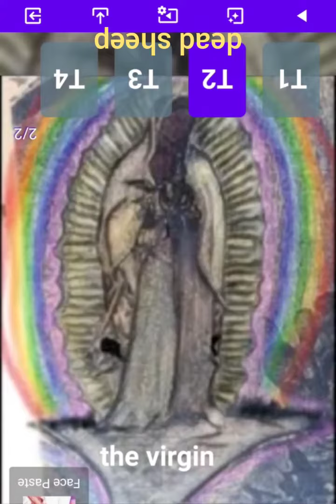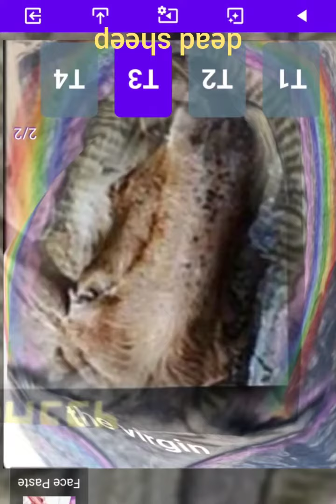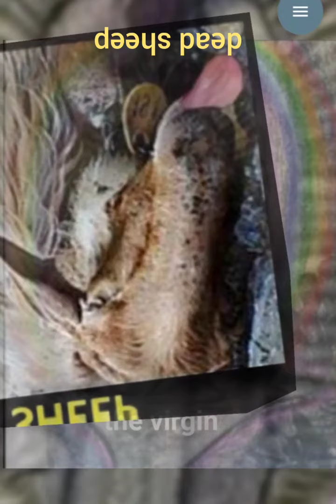those who hide their plans, they turn everything upside down Jonathan Kleck the virgin dead sheep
Isaiah 29:16

16 Surely your turning of things upside down shall be esteemed as the potter's clay: for shall the work say of him that made it, He made me not? or shall the thing framed say of him that framed it, He had no understanding?

those who hide their plans are doomed they turn everything upside down Jonathan Kleck the virgin dead sheep

This is it 4321

thisisit4321 Ministry

Jonathan Kleck is an End Times Harbinger

Real Modern Day Prophet

Jonathan is the "before the fire" guy

Noah was the "before the flood" guy

2 Peter 3:10
KJV

10 But the day of the Lord will come as a thief in the night; in the which the heavens shall pass away with a great noise, and the elements shall melt with fervent heat, the earth also and the works that are therein shall be burned up.

those who hide their plans are doomed they turn everything upside down

Angel of the church of Philadelphia
Jonathan Kleck

the virgin mary and a dead sheep